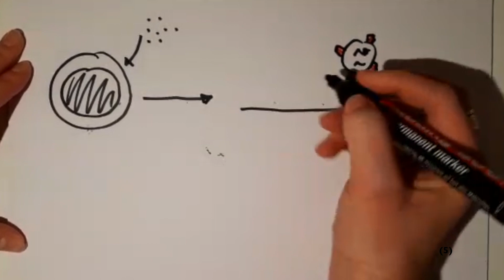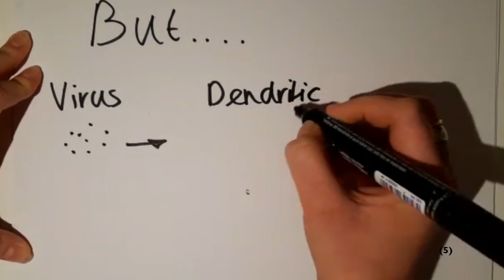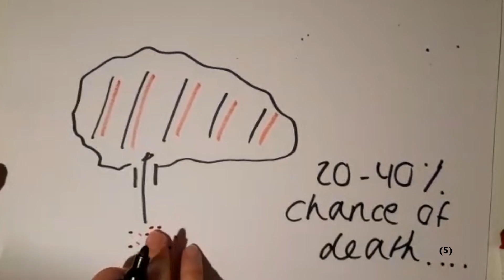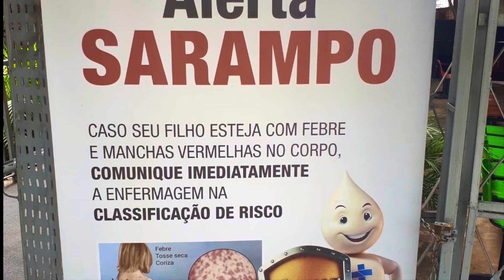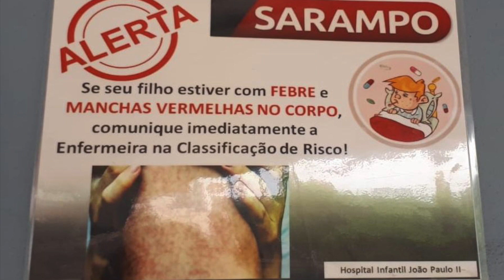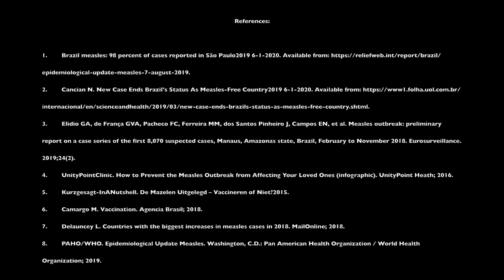Minor Global Health 2019 - Video Documentary 'MEASLES' - BRAZIL